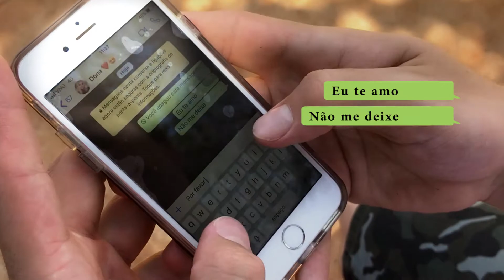Simões & Santana - DONA - AZ Studio.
Produzido por Andre Bueno - Clipe Eliane Bueno
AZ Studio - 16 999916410